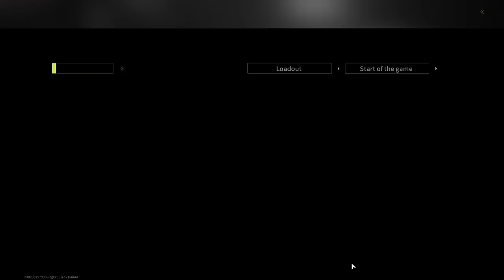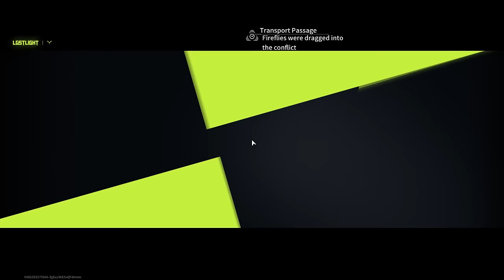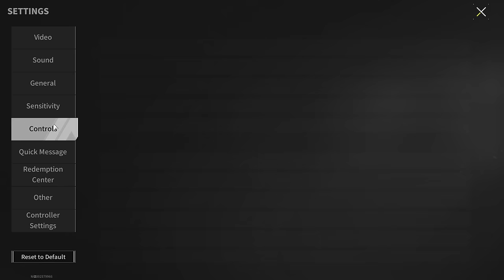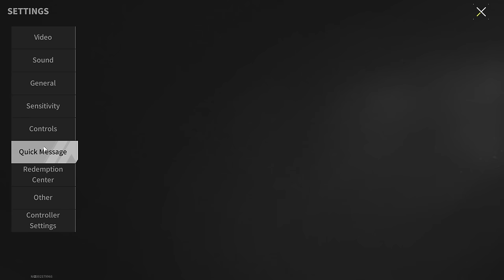"Master Chef" Set - Frying Players Till Crisp - Lost Light